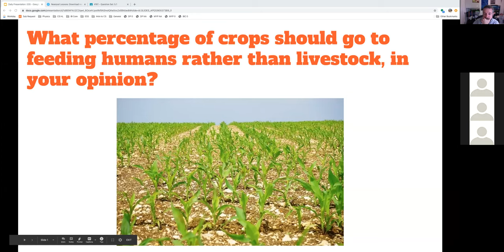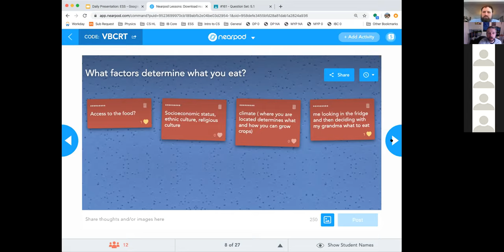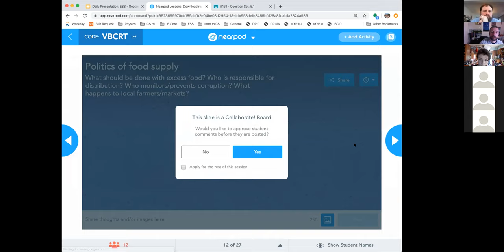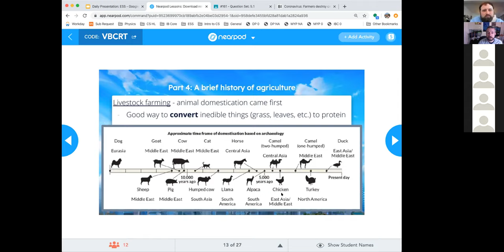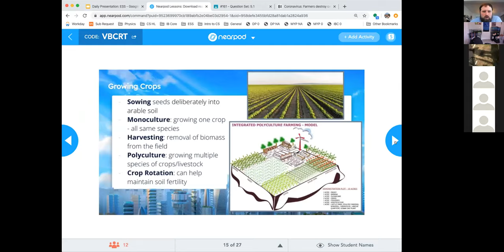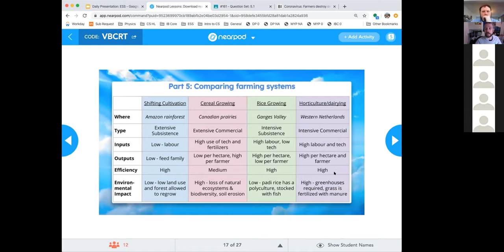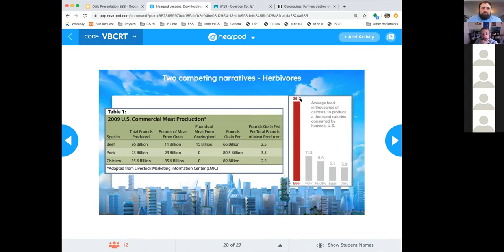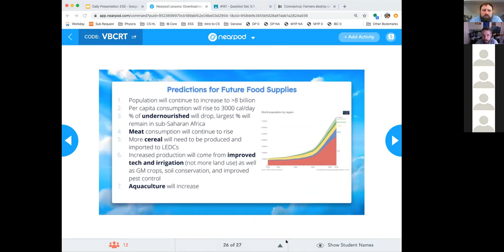ESS 4/28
Lecture 5.2, Part 2